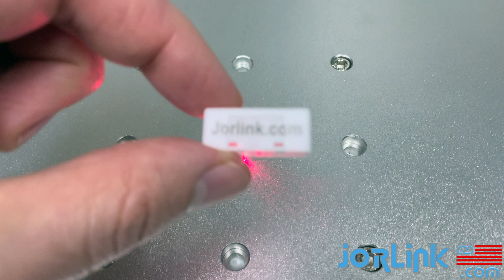Jorlink, USA R&D Testing - Plastic Cap Sample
We tested one of our Fiber Marking Laser Machines and one of our CO2 Laser Machines to mark into a plastic cap.